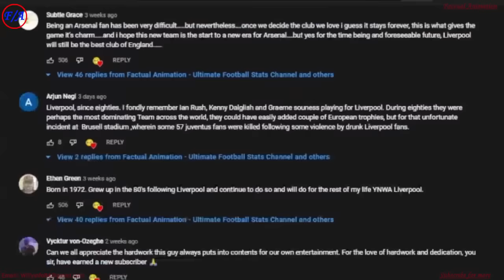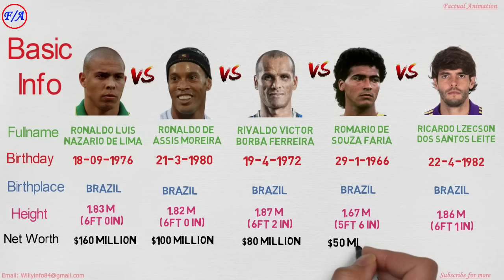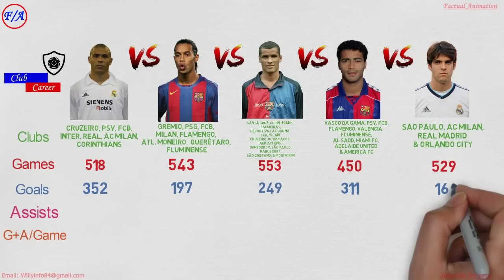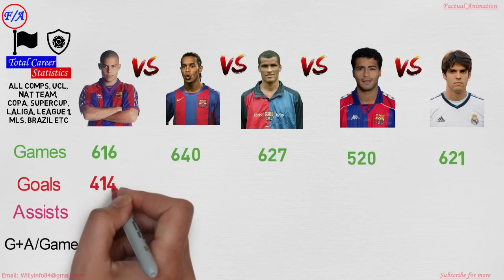Ronaldo vs Ronaldinho vs Rivaldo vs Romário vs Kaká - Who is the GREATEST Brazilian footballer? F/A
Ronaldo Nazario vs Ronaldinho Gaucho vs Rivaldo vs Romário vs Ricardo Kaká Stats Comparison - Who is the GREATEST Brazilian footballer? Factual Animation | Brazilian Ronaldo vs Ronaldinho vs Rivaldo vs Romario vs Kaka Football Stats Compared - Factual Animation Stats.

This is a comparison between Brazilian Football Legends that is Ronaldo, Ronaldinho, Rivaldo, Romario and Kaka. I have compared their club careers, National Careers, Discipline in the pitch, Awards received like Ballon d'Ors and Trophies won like FIFA WORLD CUP among others. Who is the greatest Brazilian Footballer among these? Ronaldo, Ronaldinho, Rivaldo, Romario and Kaka?